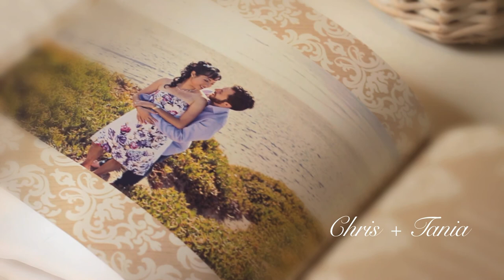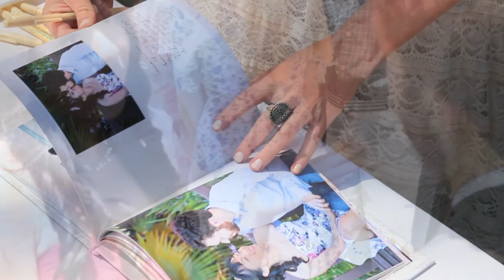Chris + Tania | Trailer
This beautiful wedding was shot at the Catamaran Resort Hotel and Spa in San Diego.